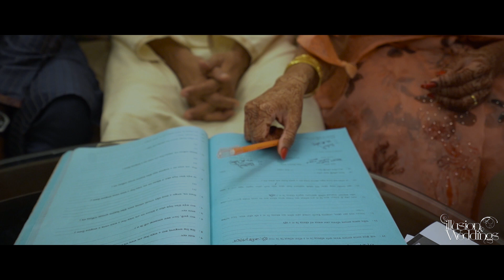Akdh of Ishrar & Minhaj | Akdh Trailer | Hrid Majhare | Bangladeshi Wedding